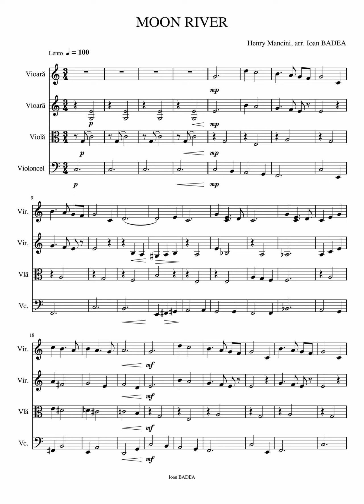MOON RIVER - string arrangement by Ioan BADEA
string arrangement by Ioan BADEA